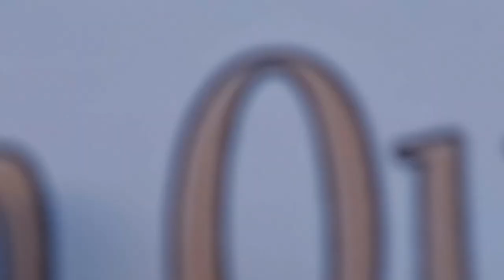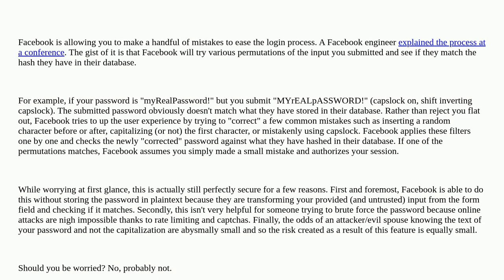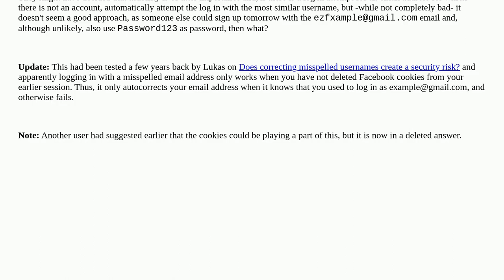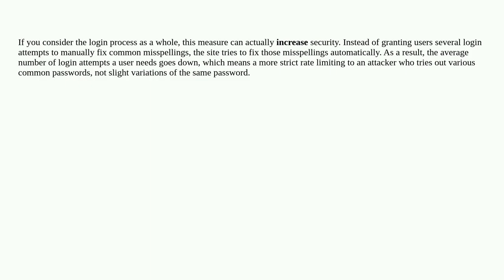Security: Why can I log in to my Facebook account with a misspelled email/password?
Why can I log in to my Facebook account with a misspelled email/password?

A special thanks goes out to the community

  account-security facebook authentication